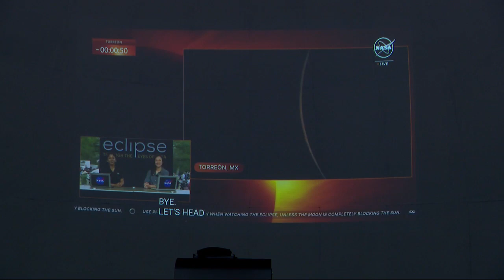Hundreds gather to view partial solar eclipse at College of Southern Nevada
While it may have only been a partial solar eclipse for Southern Nevada, Monday's celestial event was a crowd-pleaser for hundreds of locals who showed up for a big watch party at the College of Southern Nevada.